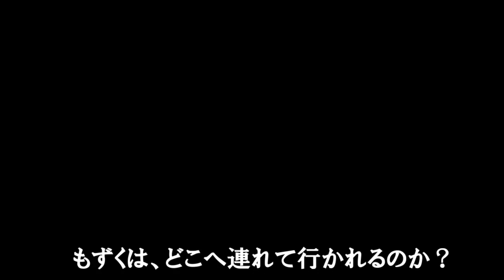わたしはどこかへ連れて行かれてしまうの？ー不安で鳴き声を出し続ける猫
黒猫のもずくがキャリーケースに入れられて何処かへ連れて行かれようとしている姿を見て心配するお姉ちゃん猫のウリエルとコタロー。

関連動画↓
子猫だったのに殺処分から逃れた気丈な保護猫が、ブルブルと体を震わせるほどの恐怖とは？！

【Amazon猫の欲しい物リスト】宜しくお願いします😽😸😻↓

2にゃんネルのTwitterです（毎日更新中、猫達の秘蔵画像多数有り！）↓

2にゃんネルのInstagramはこちら（かわいい猫達の画像が盛りだくさん）↓

動画で使用している楽曲提供者様はこちら
「フリーBGM・音楽素材MusMus MacLeod 」、「ポケットサウンド 」、「DOVA-SYNDROME」、「煉獄庭園」、「甘茶の音楽工房」、「こんとどぅふぇ 」、「松浦 洋介」、「キュス」、「imataku」
動画によっては使用していない事もあります。